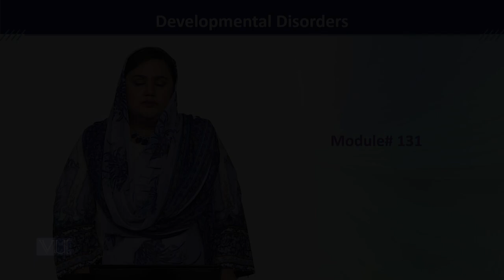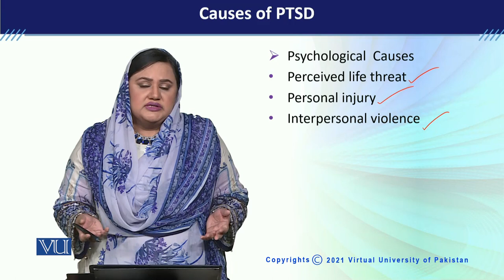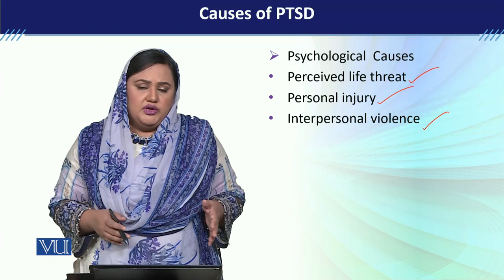PSY613_Topic131 | Developmental Disorders